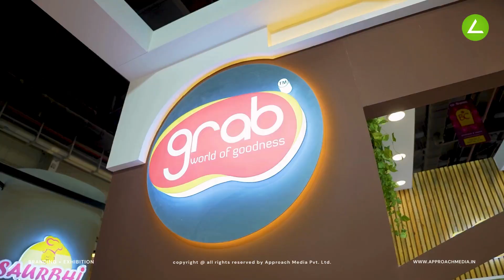Indus Food Stall Design and Fabrication Agency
🌟 Witness the epitome of creativity and innovation as Approach Media, India's premier exhibition stall design and fabrication agency, unveils its spectacular booth creations at INDUS Food 2024! 🌐✨

Join us on a visual journey showcasing our award-winning designs for renowned food brands like Patidar Exports, TSK, Vasant Masala, RDR, and Bharat Bazar. 🏆 Our exhibition booths are meticulously crafted to leave a lasting impression, seamlessly blending aesthetics with the latest technology.

🔍 Explore the perfect fusion of design and functionality that captures the essence of each brand. From captivating layouts to comfortable seating arrangements, we've curated an immersive experience for every visitor.

🌈 Immerse yourself in the world of Approach Media and discover how we elevate brand presence to new heights. Don't miss out on the chance to witness the future of exhibition stall designs!